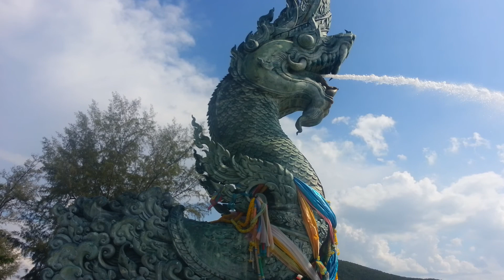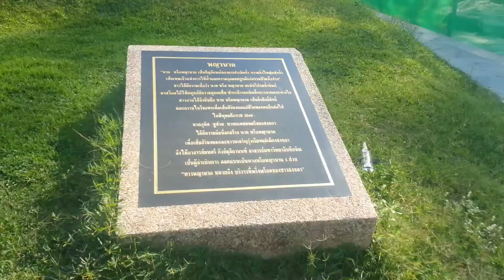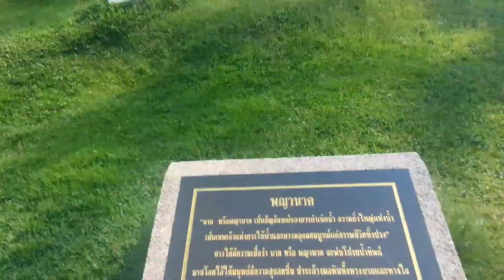ประติมากรรม สงขลามี พญานาค สามส่วน และ ไข่ พญานาค